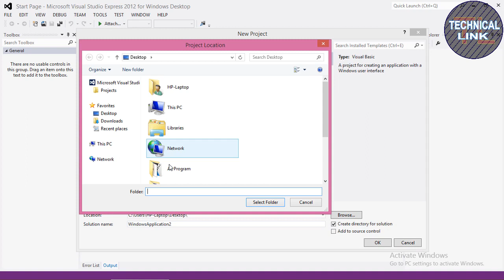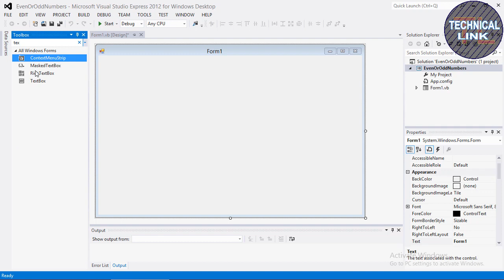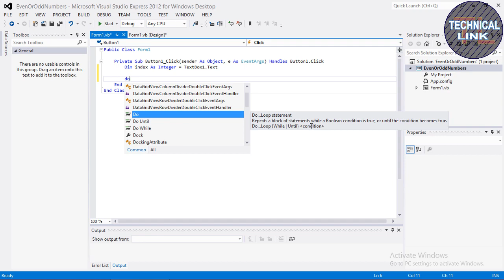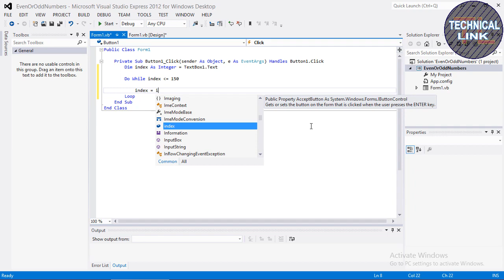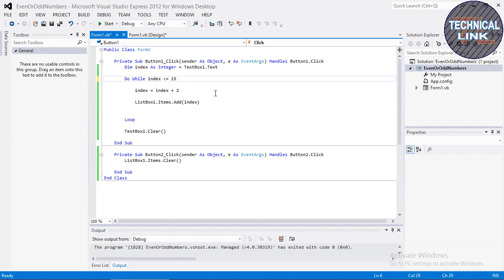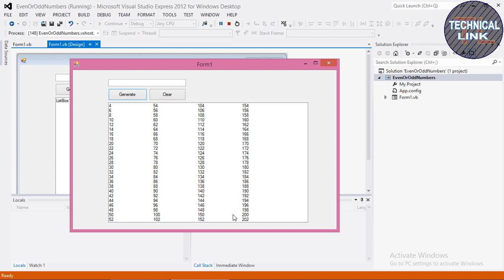How To Create Windows Application In Visual Basic Even Or Odd Numbers Do While Loop